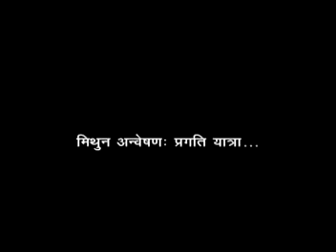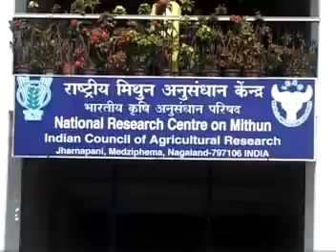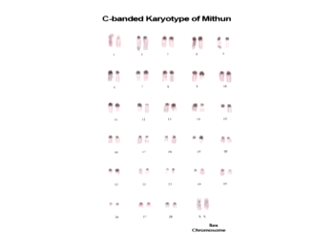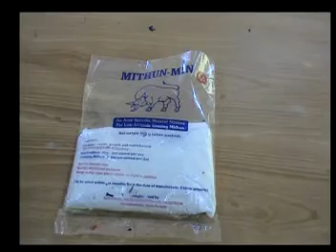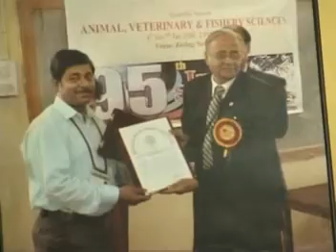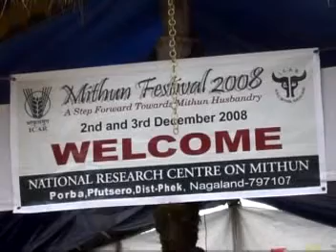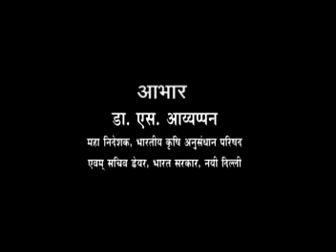Mithun Anveshan-Pragati Yatra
A documentary of NRC on Mithun in Hindi